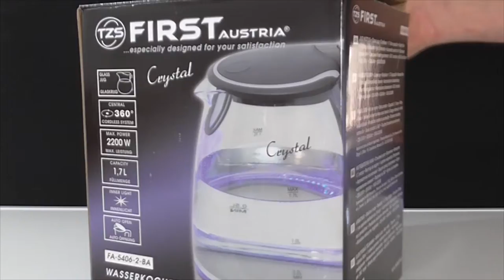Hervidor de cristal Diseño moderno 2200W 1,7l